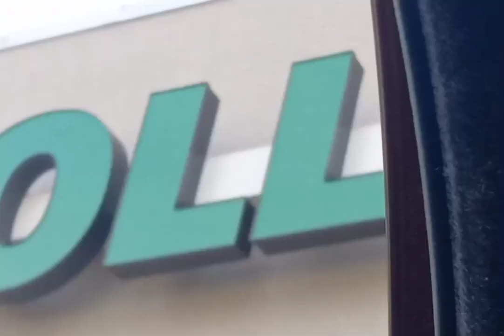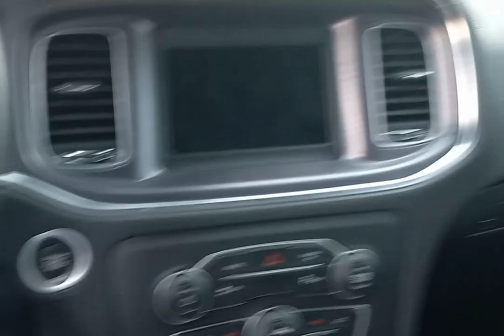A Message 2 the Stalkers 😜☺🤪🤠😎🥸🤡🎪